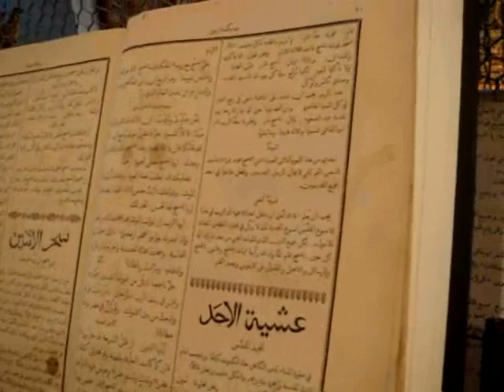WUSUL.COM Easter Mass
Gathering Middle East Christians